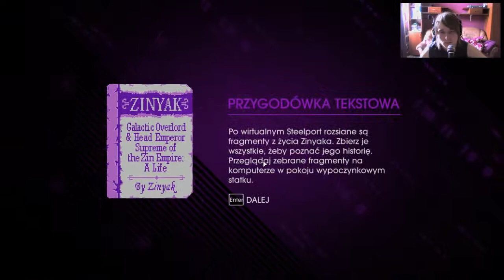Saints Row 4 feat. Terminator #3 - Kosmiczna wyprawa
Witam Was w trzecim odcinku z gry Saints Row 4 ;) Co robimy w kosmosie, w sterowcu obcych? I czemu jesteśmy nadzy? What The Fuck?! Najlepszy moment rozgrywki, to latanie kosmicznym pojazdem z popularną muzyką :D Zapraszam do oglądania :)

Saints Row 4 to czwarta odsłona cieszącej się sporym uznaniem o sandboksowej serii stanowiącej alternatywę dla cyklu Grand Theft Auto. Całość ponownie opracowało studio Volition.
Pod względem fabularnym gra stanowi bezpośrednią kontynuację trzeciej części i jej akcja rozpoczyna się dokładnie tam, gdzie zakończyła się kampania "podstawki". Żądny władzy kosmita Zinyak przygotowuje swoją armadę do inwazji na Ziemię, pragnąć posiąść jej surowce i kobiety. Zagrozić realizacji jego planów może jedynie gang Third Street Saints. Dlatego obcy generał chcąc zagwarantować sobie zwycięstwo porwał przywódcę grupy (w tej roli występuje gracz) i uwięził go wewnątrz wirtualnej symulacji miasta Steelport. Ta komputerowa lokacja z pozoru przypomina pierwowzór, ale jednocześnie została tak zaprojektowana, aby uczynić naszego bohatera niewolnikiem. My oczywiście mamy zupełnie inne plany.
Gra oferuje rozbudowaną kampanię, na którą składa się potężny zestaw misji, zarówno tych należących do głównego wątku fabularnego, jak i zadań pobocznych. Podstawowe mechanizmy rozgrywki w większości pozostały takie same jak w poprzednich odsłonach, z jednym niezwykle istotnym wyjątkiem -- kontrolowany przez gracza bohater posiada teraz szereg supermocy. Nasza postać obdarzona została m.in. nadludzką siłą oraz prędkością, jak również umiejętnością gigantycznych skoków. W znaczącym stopniu zmienia to możliwości rozgrywki i pozwala na jeszcze bardziej szaloną zabawę oraz większą demolkę.